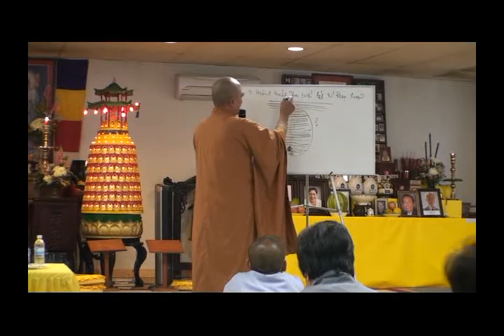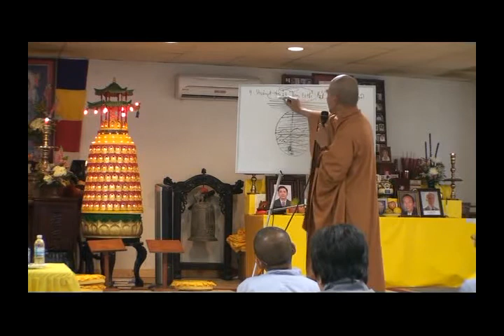Niệm Phật - Đốn Siêu Thập Địa 02